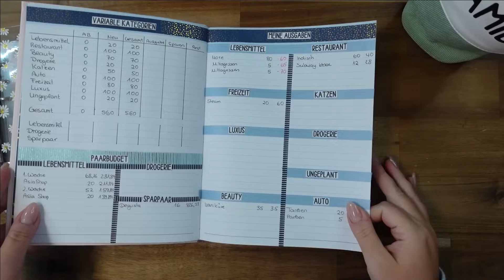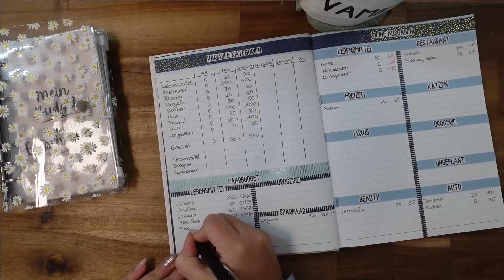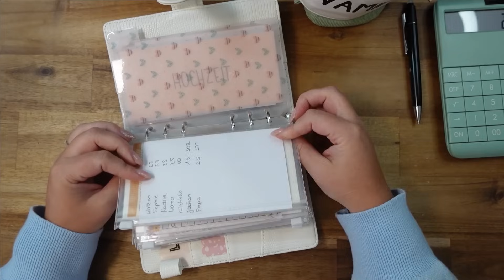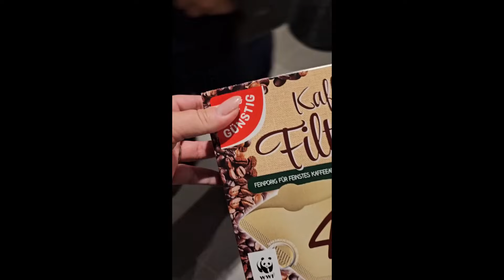Wochenabschluss 3 im Januar💙Durch Cashback kostenlose Produkte💸 Sparen mit der Umschlagmethode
💙* herbstliches Washi Tape
💙* herbstliches Washi Tape
💙* mein Budgetbuch

Die Binder aus dem Video:
Blümchen Binder Sommer Edition
Blümchen Binder
Rosa Binder
Weißer Binder

Meine alten Binder:
Lachs Binder
grauer Binder
beiger Binder

❤️Meine Empfehlungen❤️

Meine Ausrüstung:
Schnittprogramm: Shotcut
*Mein Stativ

Vanessa Beyer
Postfach 5014
31213 Peine

Vanessa Beyer
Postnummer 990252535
Packstation 147
31226 Peine